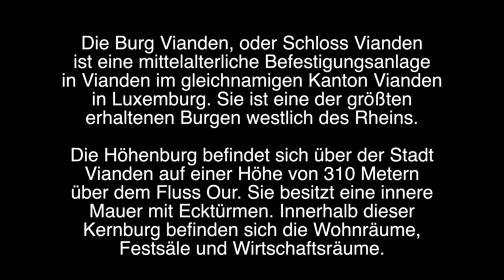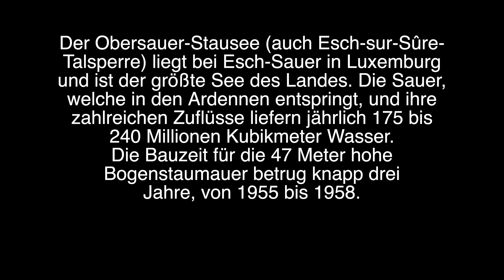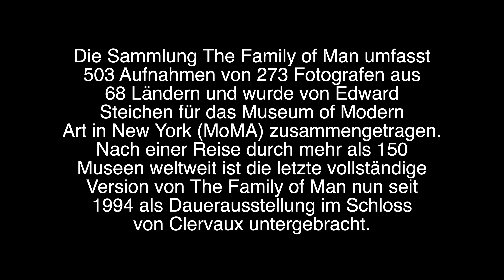Motorrad Tour 09-2022 Vianden, Stausee Esch sur Sure, Chateau Clervaux, "Family of Man" Ausstellung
Motorradtour 370 km Fahrzeit 5 h, Pausenzeit 4h
2 Burgbesichtigungen, Staudammspaziergang und eine
Weltkulturphotoausstellung "Family of Man"

Vianden
Die Burg Vianden, oder Schloss Vianden ist eine mittelalterliche Befestigungsanlage in Vianden im gleichnamigen Kanton Vianden in Luxemburg. Sie ist eine der größten erhaltenen Burgen westlich des Rheins.

Die Höhenburg befindet sich über der Stadt Vianden auf einer Höhe von 310 Metern über dem Fluss Our. Sie besitzt eine innere Mauer mit Ecktürmen. Innerhalb dieser Kernburg befinden sich die Wohnräume, Festsäle und Wirtschaftsräume. Der äußere Mauerring ist deutlich niedriger und bietet durch drei aufeinander folgende Tore Zugang zur Kernburg. Die Anlage ist insgesamt etwa 85 Meter lang und 30 Meter breit.
Sie wird in vier Etagen unterteilt: der Hauptbereich umfasst die Waffenhalle, eine „archäologische Krypta“, eine kleine und eine große Küche, eine untere Kapelle, die Ritterstube, das Esszimmer und den großen Rittersaal.[2] Dieser fasst bis zu 500 Personen.
Darüber liegen ein Innenhof mit anschließendem Wehrgang, es folgen die Obere Kapelle, die „Byzantinische Galerie“, der Bankettsaal, das Schlafzimmer, drei nach Personen benannte Räume (Vic Abens, J. P. Koltz und Ch. Arendt), der kleine Palas (aus dem 12. Jahrhundert) sowie das Stammbaumzimmer.[2]
Teilweise im Felsen eingearbeitet sind ein großer Keller und ein Verteidigungswerk, das bereits zur Zeit der Karolinger angelegt worden war; um 1250 ließ der damalige Besitzer die Wehrhaftigkeit dieser Vorburg verstärken. Dieser Bereich ist durch den „Schwarzen Turm“ gekennzeichnet.

Der Obersauer-Stausee (auch Esch-sur-Sûre-Talsperre) liegt bei Esch-Sauer in Luxemburg und ist der größte See des Landes. Die Sauer, welche in den Ardennen entspringt, und ihre zahlreichen Zuflüsse liefern jährlich 175 bis 240 Millionen Kubikmeter Wasser.
Die Bauzeit für die 47 Meter hohe Bogenstaumauer betrug knapp drei Jahre, von 1955 bis 1958. Die Wandstärke variiert zwischen 1,5 Metern an der Krone und 4,5 Metern am Fuß der Mauer.
Der Stausee bedeckt bei maximaler Füllung eine Fläche von 3,8 Quadratkilometern und hat ein Fassungsvermögen von 60 Millionen Kubikmetern Wasser. Der See ist bis zu 43 Meter tief.

Chateau Clervaux
Das Schloss Clerf (französisch Château de Clervaux), auch Schloss Clervaux genannt, ist eine Schlossburg in der luxemburgischen Gemeinde Clerf. Sie steht auf einer Felszunge inmitten der Ortschaft und wurde spätestens im 12. Jahrhundert als Höhenburg gegründet.

Die Sammlung The Family of Man umfasst 503 Aufnahmen von 273 Fotografen aus 68 Ländern und wurde von Edward Steichen für das Museum of Modern Art in New York (MoMA) zusammengetragen.
Nach einer Reise durch mehr als 150 Museen weltweit ist die letzte vollständige Version von The Family of Man nun seit 1994 als Dauerausstellung im Schloss von Clervaux untergebracht. Seit ihrer Schaffung hat die Ausstellung über 10 Millionen Besucher angelockt und geht somit als Legende in die Geschichte der Fotografie ein. 2003 wurde sie ins Weltdokumentenerbe der UNESCO aufgenommen.